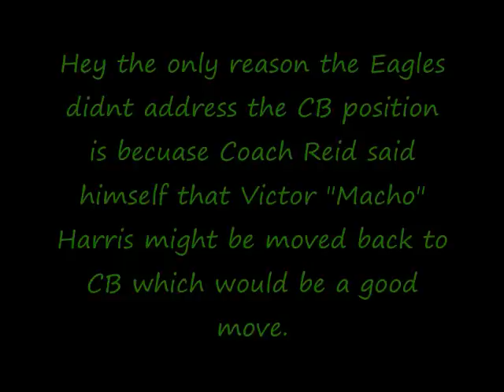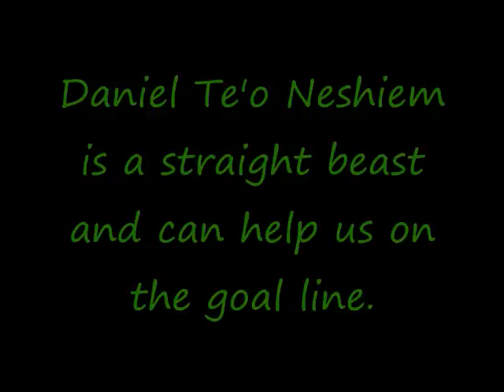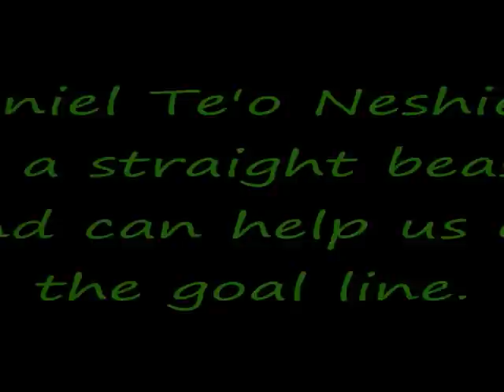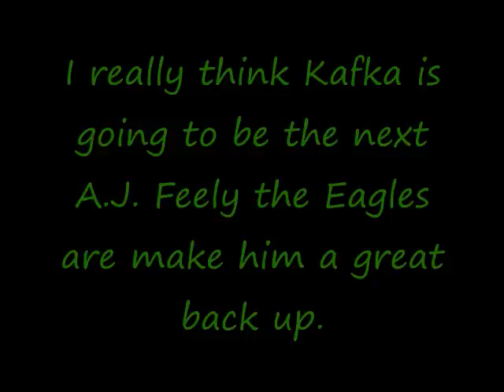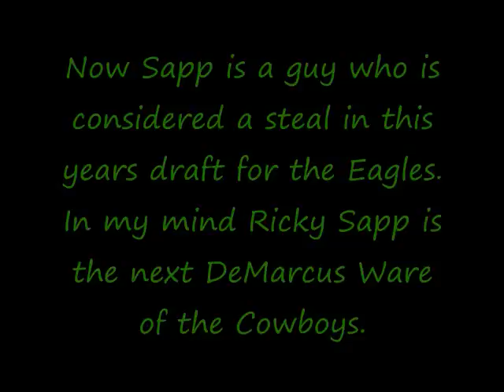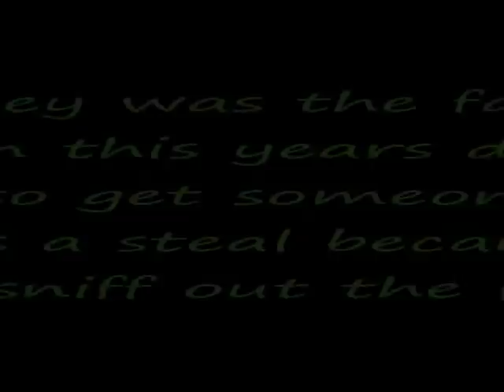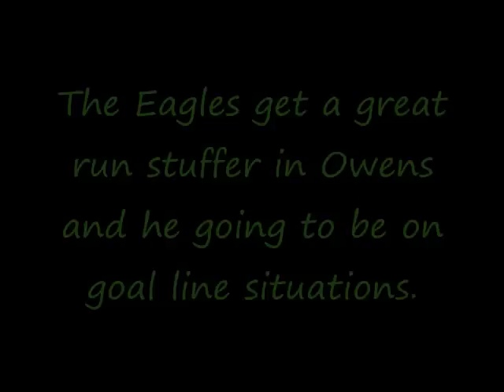The Philadelphia Eagles 2010 NFL Draft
This is a vid a bout the Eagles 2010 NFL Draft.

13th-Brandon Graham
37th-Nate Allen
86th- Daniel Te'o Neshiem
105th-Trevard Lindley
121th-Keenan Clayton
122th-Mike Kafka
125th-Clay Harbor
134th-Ricky Sapp
159th-Riley Copper
200th-Charles Scott
220th-Jamar Chaney
243th-Jeff Owens
244th-Kurt Coleman